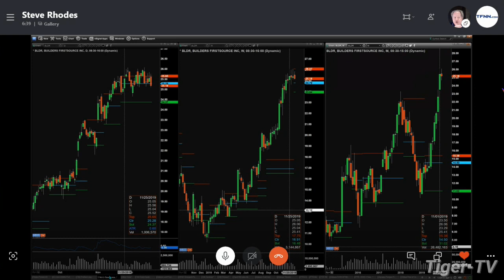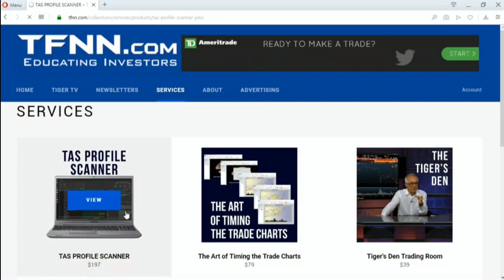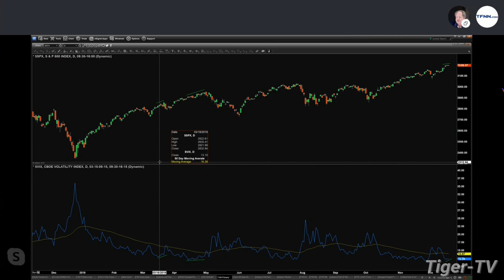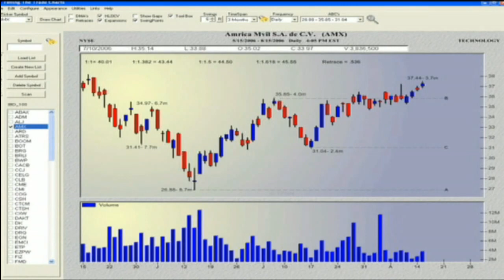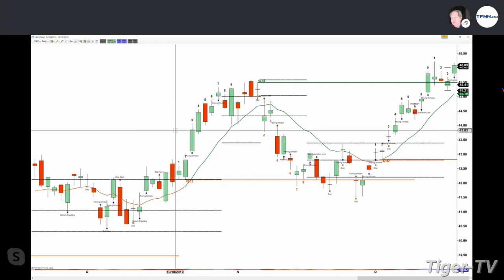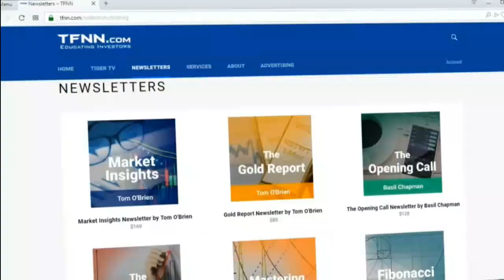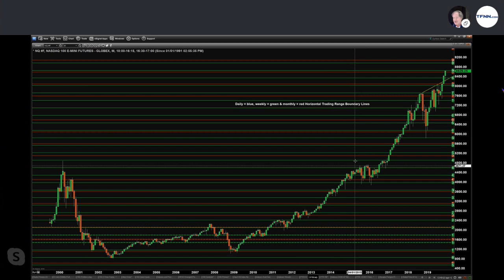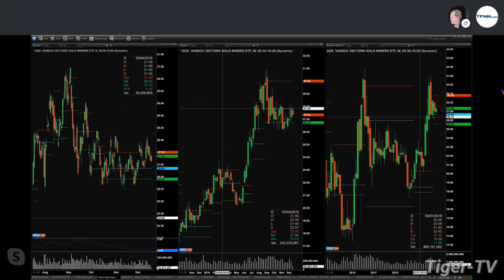December 18th, The Trader's Edge with Steve Rhodes on TFNN - 2019